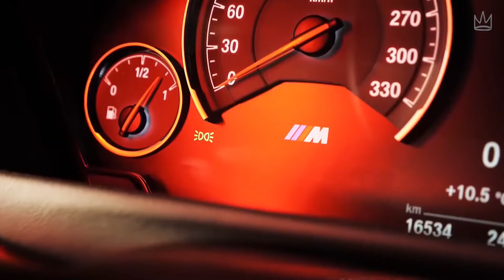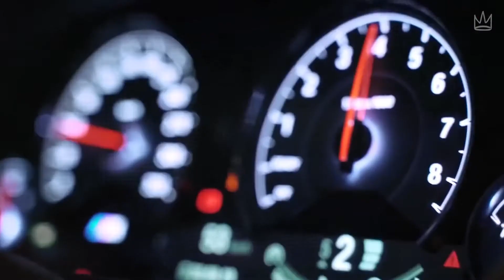Arezra - Goodbye | LIMMA BMW Video | "CASH FLOW" Music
Arezra - Goodbye
LIMMA BMW Video | ICE FACTORY Music

Listen to our music playlist, which contains rap, trap, gangster music, hip-hop, and unique remixes.
Enable notifications (🔔) to keep up to date with new uploads and leave a like for best 3AM music !

"WE OWN THE NIGHT"